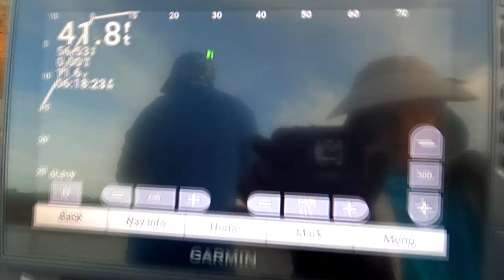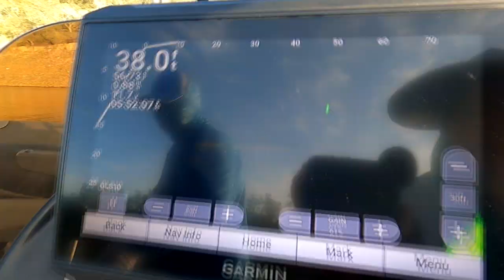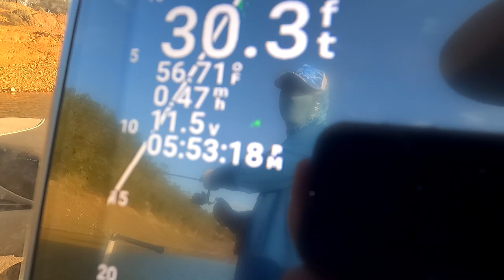Lake Camanche Giant Crappies!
We thought we'd try somewhere different and ended up at Lake Camanche.  It started our really tough but we mad up at the end with 4 really nice ones.

Rod used: St Croix Avid AVS66LF

Phoenix Feather FTX-S69M

Reel used: Shimano Vanford 1000

Line used
P-Line Flurocarbon 6lb test

Jigs Used
Notorious custom jigs from Jerry Yang on Facebook.

Electronics used: Humminbird Helix 9 SI

Garman Live Scope Transducer

Garmin 93sv

GoPro mount for boat using stern light plug

Huk KC Scott Trophy Gaiter (Face Mask)

This helps me a little with the cost of gas, bait and things needed to continue to provide you the videos that you see here.  Thank you very much for your support.